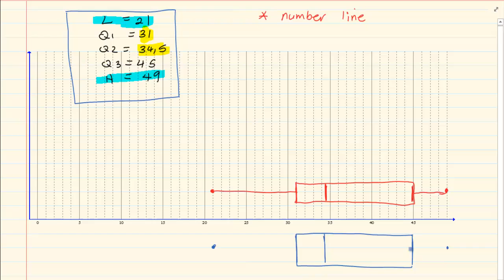Grade 10: Statistics : The 5 number summary and The Box and Whiskers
Hey Guys